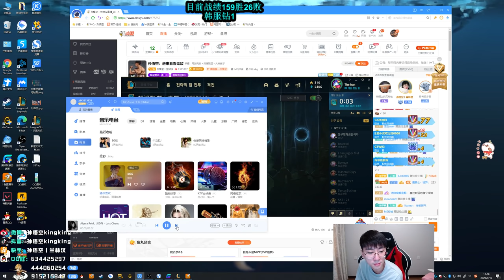【猴哥】蘭林漢悟空： 悟空VS劍姬 韓服 對線劍姬謎之操作 160勝26敗（202000912P4）